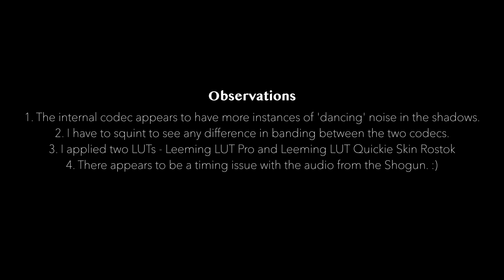Sony XAVC-S vs. ProRes 422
A comparison between the internal codec of the Sony a7 III vs. the Shogun Inferno's ProRes 422.